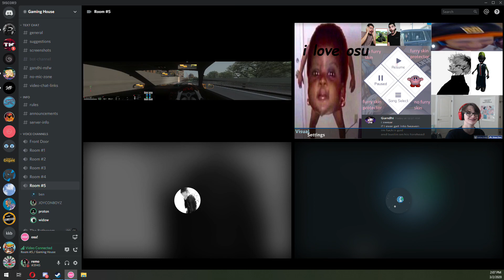shadowplay shit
fuck shadow, all my homies hate shadow